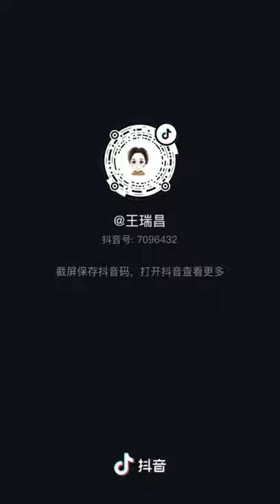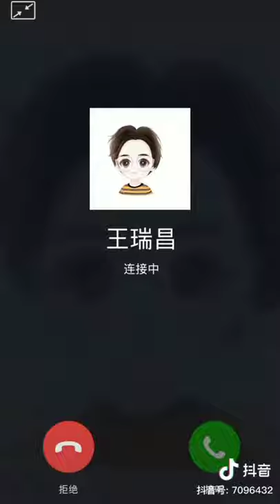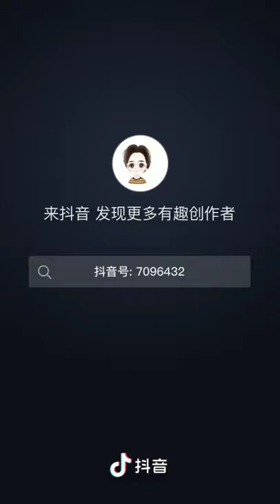Wang Rui Chang/Richards Wang 王瑞昌 | tiktok compilation